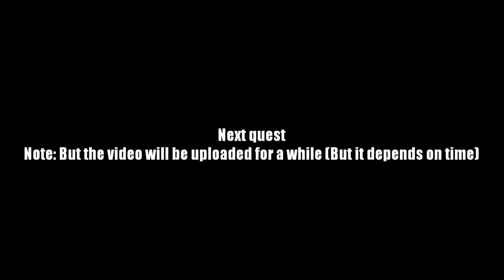AQ Worlds "A Paladin in Peril" (Quest)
Quest:A Paladin in Peril

NPCs:Nulgath

Monster List:None

Turn in:Artix Found x1

Equipment Won:None